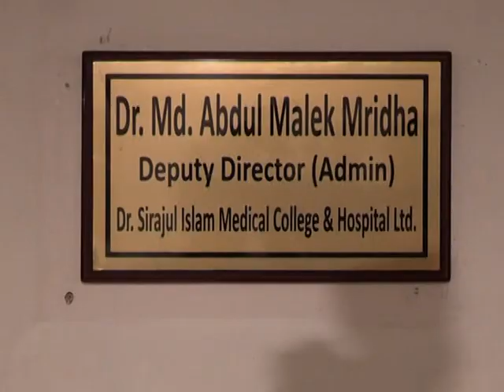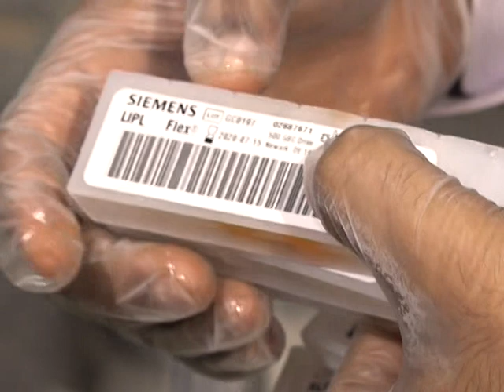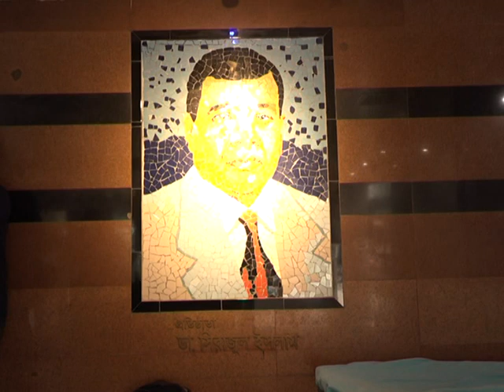ম্যাজিস্ট্রেট সারওয়ারের অভিযানে কুপোকাত ঢাকার সিরাজুল হাসপাতাল।ভুয়া টেস্ট করায় জরিমানা ৩০ লাখ টাকা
রাজধানীর সিরাজুল ইসলাম মেডিকেল কলেজ হাসপাতালে অভিযান চালায় rab ও স্বাস্থ্য মন্ত্রণালয়ের টাস্কফোর্স। ভুয়া টেস্ট মেয়াদ না থাকা মেশিনপত্রের জন্য ৩০ লাখ টাকা জরিমানা করা হয়। বিস্তারিত দেখুন.